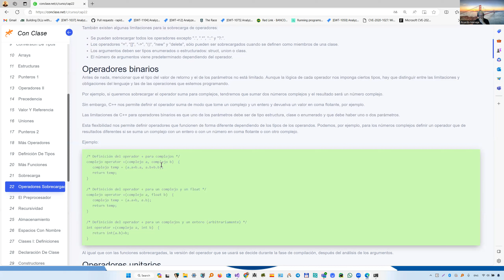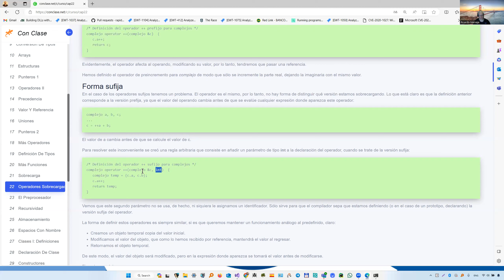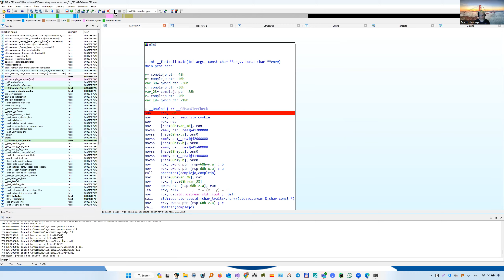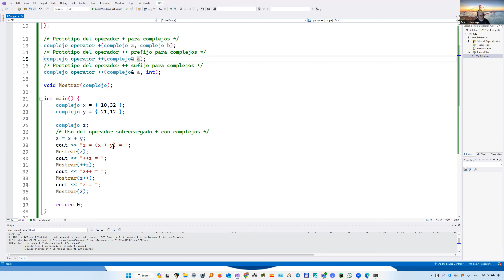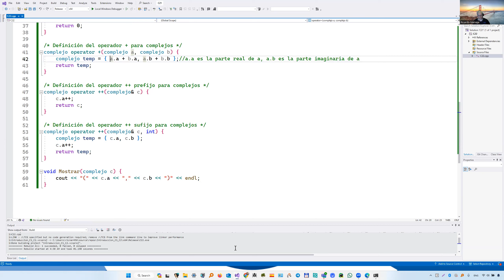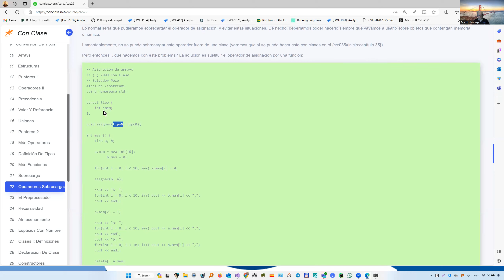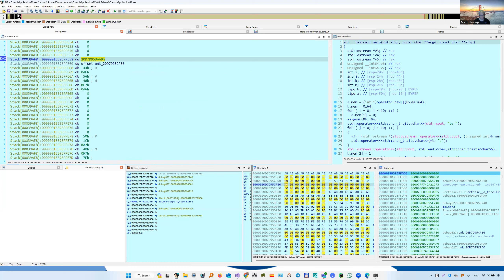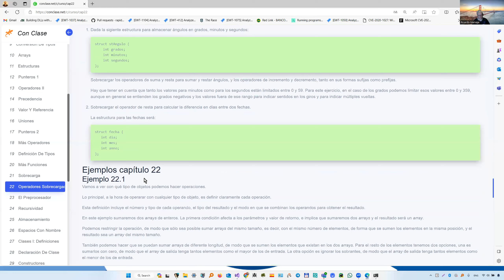36-CURSO DE REVERSING DE C++ DESDE CERO (OPERADORES SOBRECARGADOS)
En este video comenzamos la parte 22 del curso de c++ OPERADORES SOBRECARGADOS.

En esta imagen un punto que me olvide de aclarar que igual se vera en el ejemplo del video 37 siguiente.